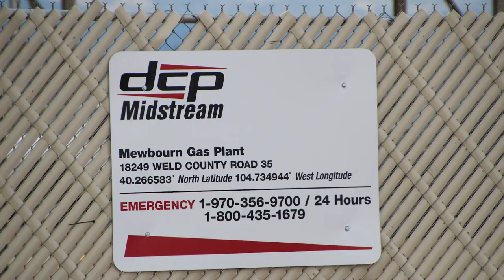DCP Midstream Mewbourne Gas Plant, Weld County, CO (March 2019)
DCP Midstream
Mewbourne Gas Plant
Platteville, Weld County, CO
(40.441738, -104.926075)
Filmed 3/30/2019